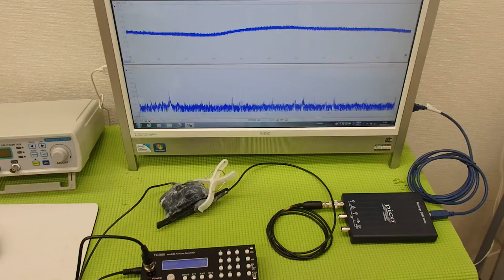‹メガヘルツ›の超音波発振制御技術 ultrasonic-labo 超音波システム研究所